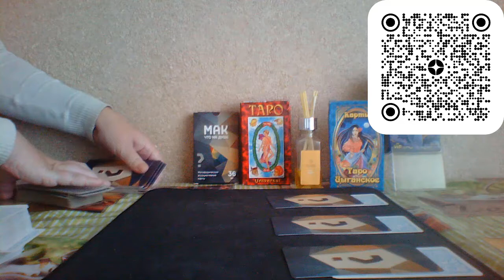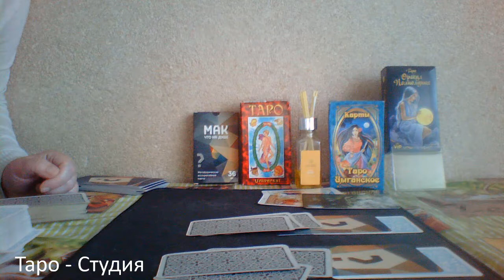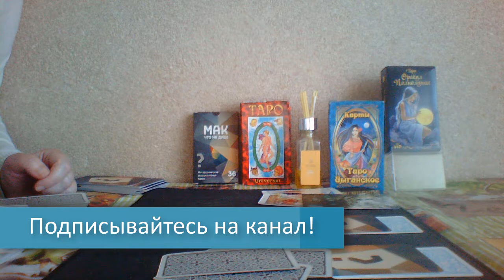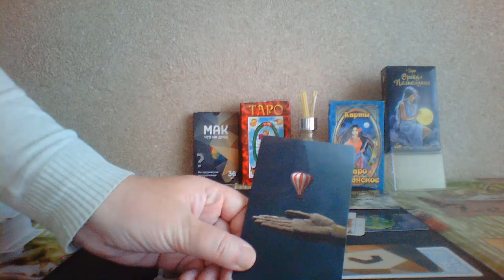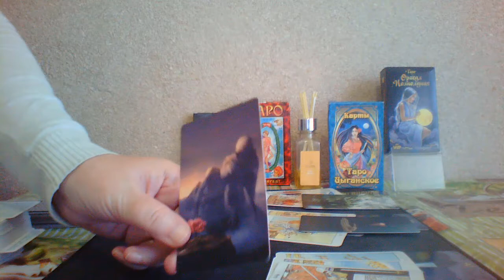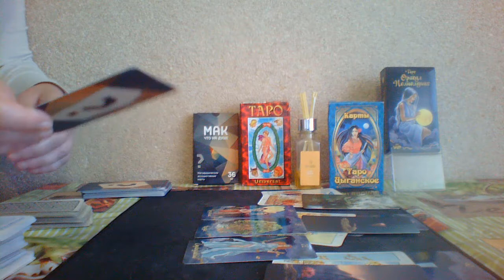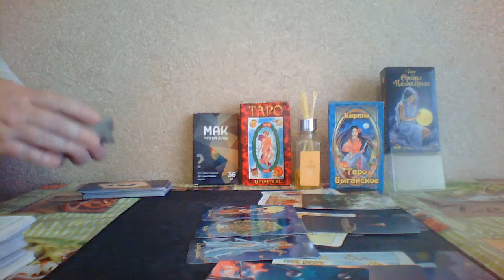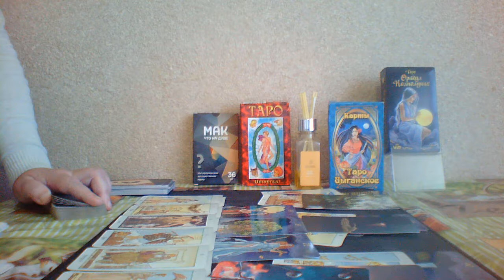Что он решил на счет вас?💖Таро расклад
Таро расклад
Что он решил на счет вас?